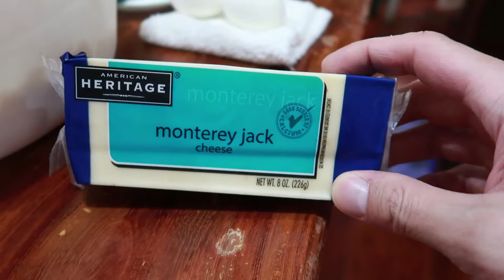I never got to try this SALMON HEAD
I'm back at my parents house and I had nothing planned, so I decided to film my Mom and Inday while they cook.